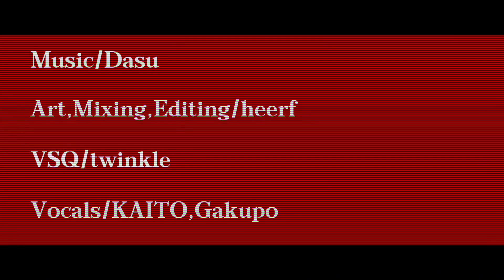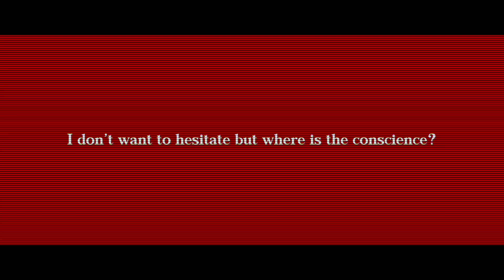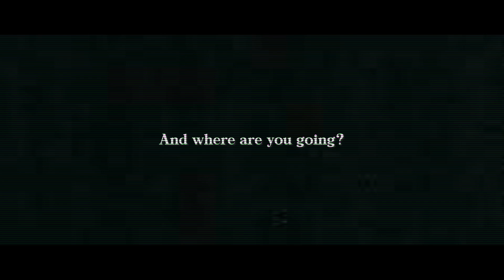【KAITO】Pneumonoultramicroscopicsilicovolcanoconiosis【VOCALOID Cover】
Merry Christmas!

UST: KaedeSake
VSQX: twinkle @twinkletuinkuru
Video: me